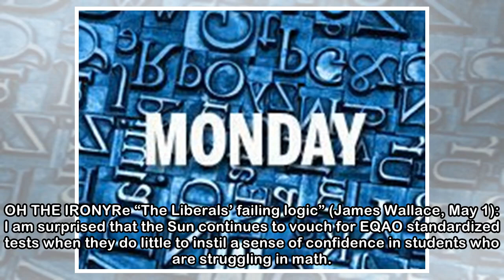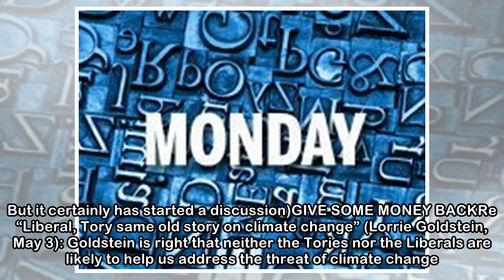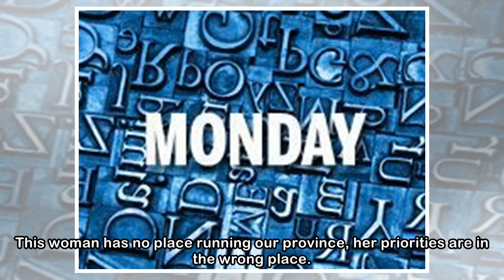Letters to the Editor, May 7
OH THE IRONYRe “The Liberals’ failing logic” (James Wallace, May 1): I am surprised that the Sun continues to vouch for EQAO standardized tests when they do little to instil a sense of confidence in s...